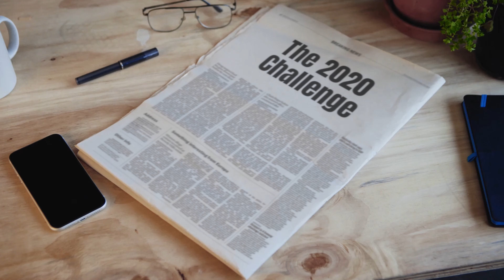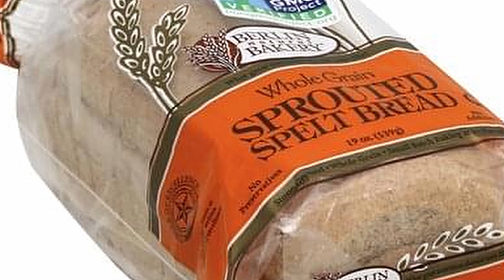The Diabetic Health Clinic 2020 Challenge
We are inviting everyone who want to join us to participate in the Diabetic Health Clinic "2020 Challenge"

The Challenge is that in every in 3rd week of every calendar month of 2020, for a period of one week we will consume as grown, unmodified whole foods only.